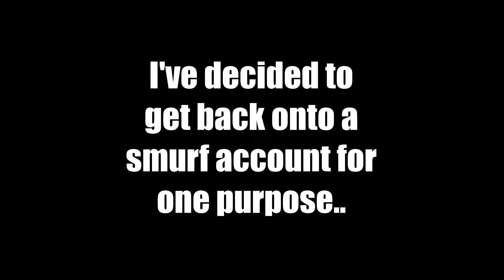SOLO QUEUE - Rainbow Six Siege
Solo queuing is just as difficult as I had expected.